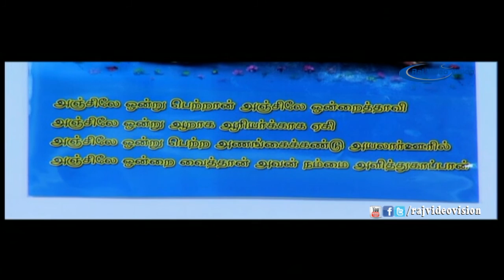Thiraipada Nagaram Full Movie Part 2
Thiraippada Nagaram is a Tamil movie with production by SP Gyanamozhi Murugan, direction by SP Gyanamozhi, cinematography by K Nithya, editing by MR Srinivasan. The cast of Thiraipada Nagaram (aka) Thiraippada Nagaram includes Aasim, Devadarshini, Elizabeth, Gana Bala, Kumar, Munna, Muthu, Priya, R Sundarrajan, Senthil, Thambi Ramaiah , Thenali.